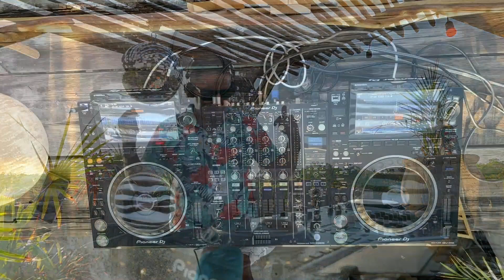Arnoldi | Tulum Indie Dance Mix 2023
Miguel Arnoldi “Arnoldi” nació en la ciudad de Guadalajara, Jalisco, quien a temprana edad se interesó por la música
electrónica asistiendo a su primer festival EDC en Estados Unidos en 2012.
Es hasta el 2018 que compra su primer equipo CDJ y empieza a estudiar y practicar la técnica de la música electrónica
para empezar a abrirse paso a posicionar su nombre como DJ. Ha tocado en festivales y en los mejores clubes de
Guadalajara de música electronica incluidos:
Dreamfields Guadalajara 2022
Casa Cobra
Rico Atardeset
DMT Night Club
Fresco del Arbgna de recordar
Bar Santo
Pimp Bar
Sofy Boom
Cielito Lindo
El proyecto Arnoldi destaca por su versatilidad en cuanto a géneros musicales, abarcando desde el house hasta el melodic techno, e incluyendo una amplia gama de subgéneros como el índie dance y el dark disco. Esta fusión de sonidos futuristas y divertidos, junto con transiciones armónicas bajos potentes y dinámicos, busca establecer una conexión emocional con el público y ofrecer una experiencia inolvidable.

FOLLOW ARNOLDI